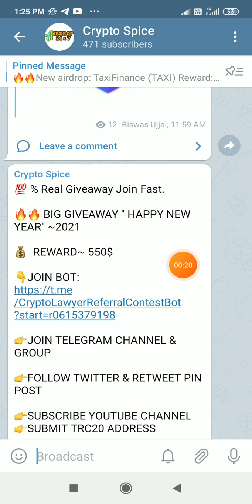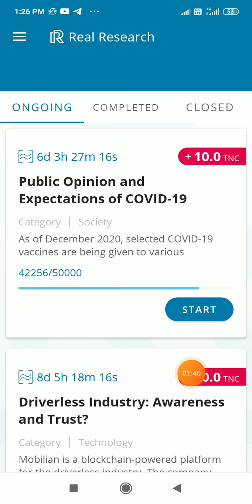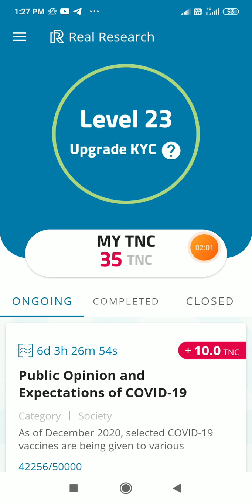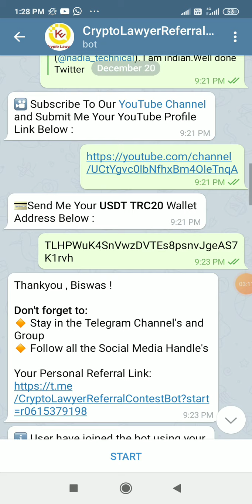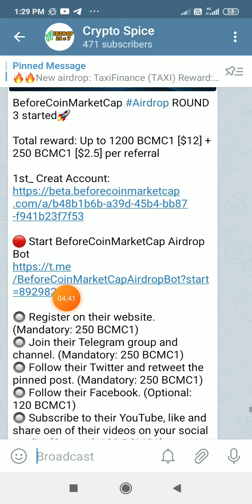2$ Instant Payment Proof | 100 TRX & 10$ Free BCMC1 Round - 3 Airdrop | Don't Miss 550$ Giveaway.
2$ Instant Payment Proof | 100 TRX & 10$ Free BCMC1 Round - 3 Airdrop | Don't Miss 550$ Giveaway.

2$ Instant Payment Proof | 100 TRX & 10$ Free BCMC1 Round - 3 Airdrop | Don't Miss 550$ Giveaway.